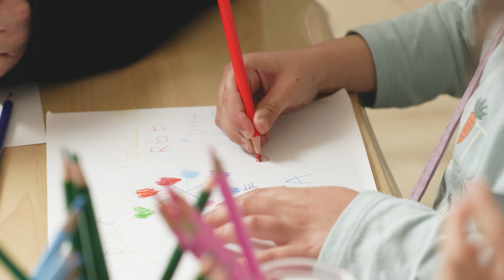Specialised Preschool Services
Some of the most important educational years of a child’s life are between the ages of three and six. Penrith City Council Children’s Services Preschools provide specialised education and care, developing pre literacy, pre numeracy, social and emotional skills with robust transition to school programs preparing our little ones for big school. Our competitive fees, multiple locations and flexible attendance options support families and enable children to build a passion for lifelong learning.

Find out more: Penrith.city/childcare